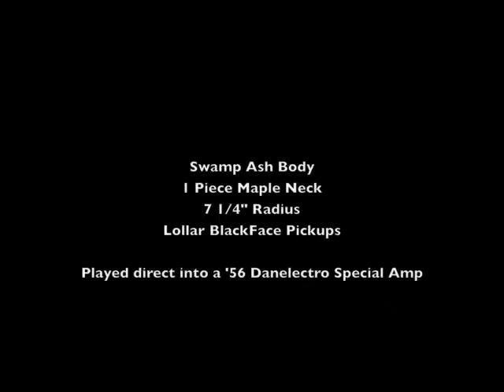Fullerton 040710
Demo of Original Senn Fullerton through Danelectro Amp